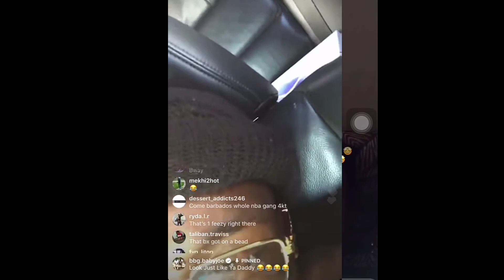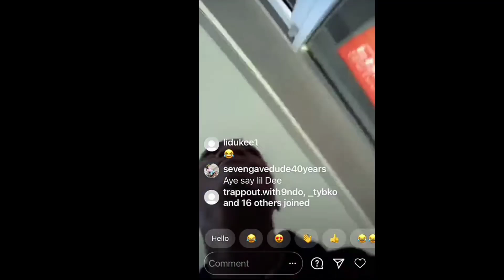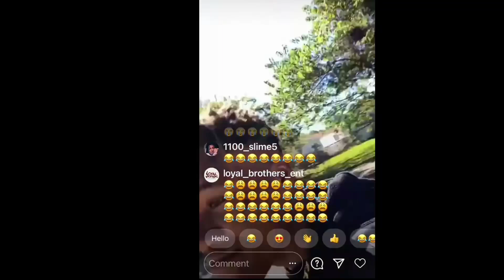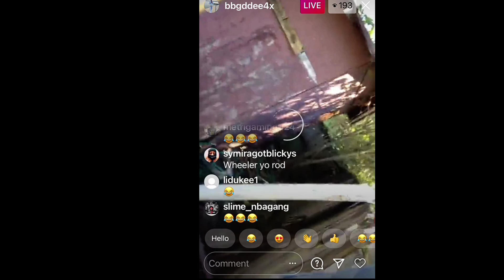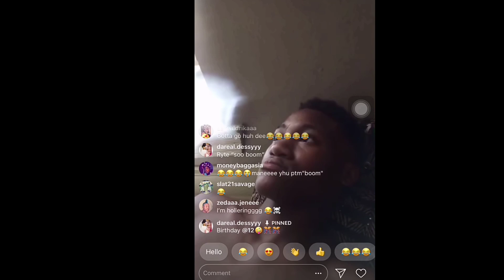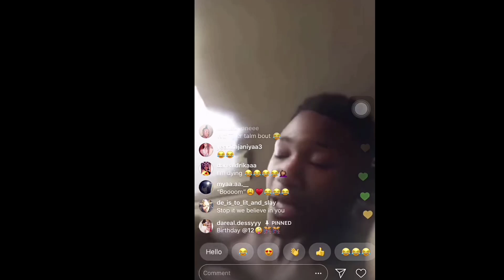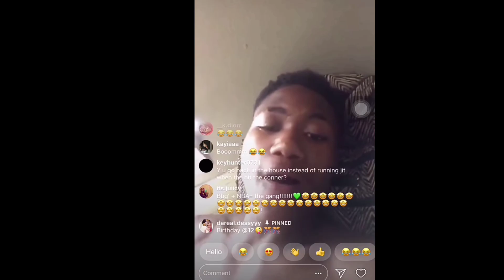BBG Dee Situation Will Not Sit Well With Wildside😳This Setback Will Take This To Highest Heights!